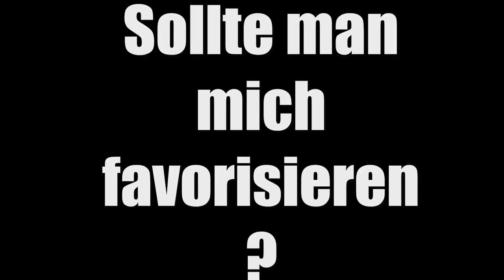DAT ASS ☺ GTA 5 ☺ DerDummbabbler ☺ [GERMAN/DEUTSCH] ☺ [FaceCam] ☺ 4K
Tägliche Unterhaltung!

and

Ingame Music/Radio/Sounds